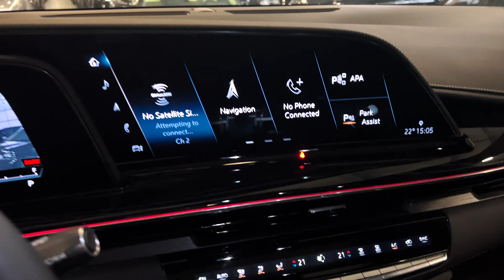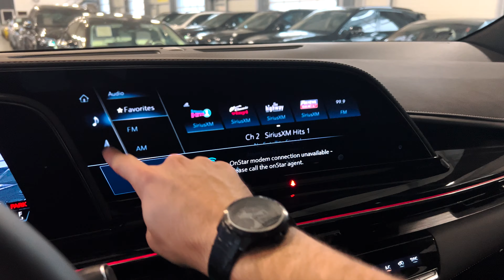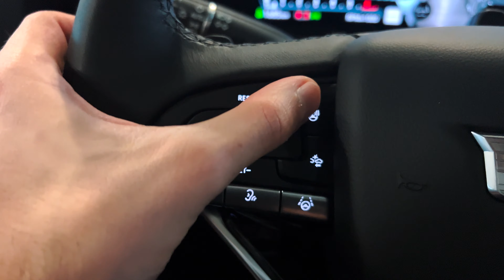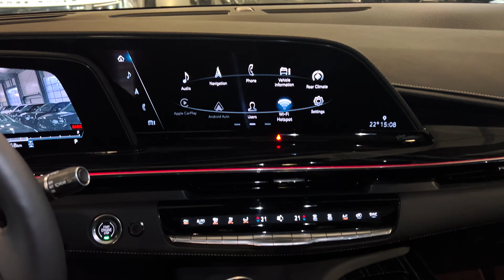2024 Cadillac Escalade - Exterior and Interior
Cadillac Escalade (2024) - Review

Displacement: 376 in3, 6162 cm3
Power: 420 hp @ 5600 rpm
Torque: 460 lb-ft @ 4100 rpm
Engine(s): 277-hp Diesel 3.0L LZ0 I6 Duramax (Diesel)
10-speed automatic transmission and 4WD
0-60 mph: 5.9 sec